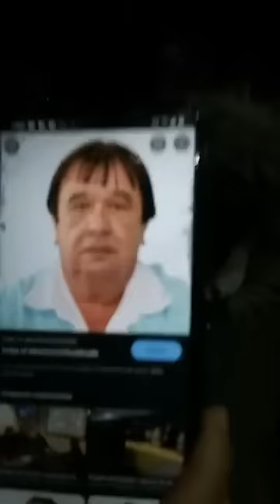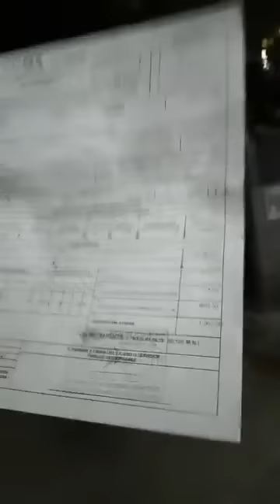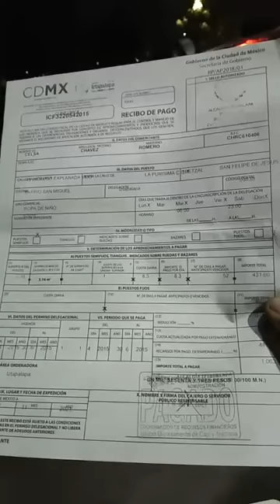5 de octubre de 2022